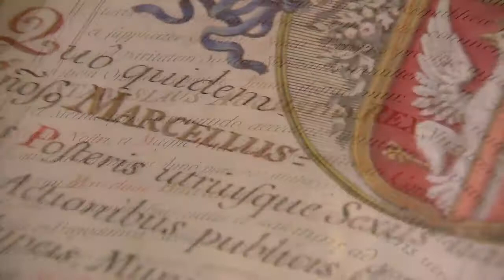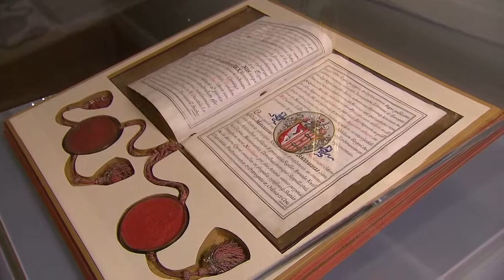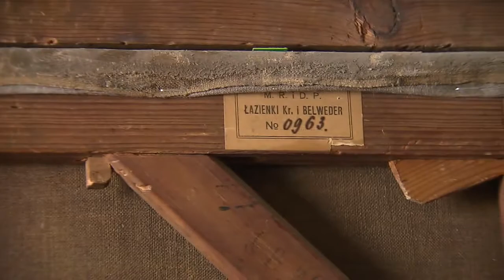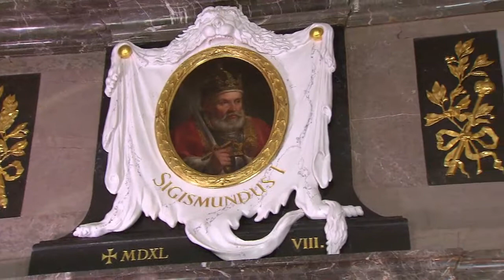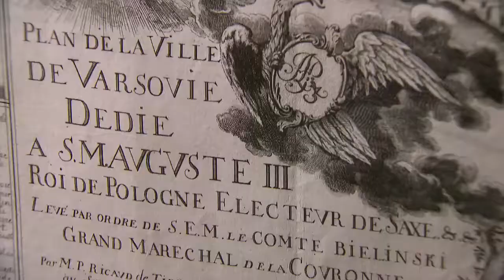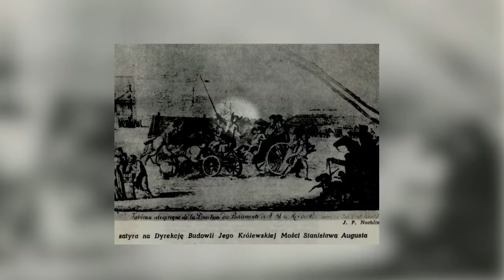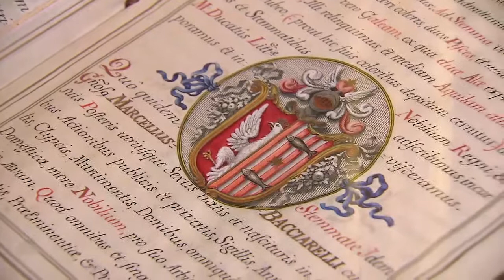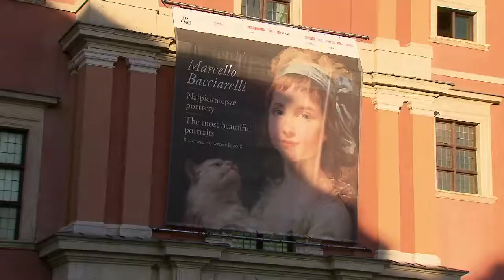Mistrz Bacciarelli - Włoch, warszawiak, Europejczyk.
W styczniu 2018 roku minęło 200 lat od śmierci nadwornego malarza króla Stanisława Augusta Poniatowskiego - Marcello Bacciarellego. Film przedstawia sylwetkę późnobarokowego artysty i jego rolę w historii polskiej sztuki